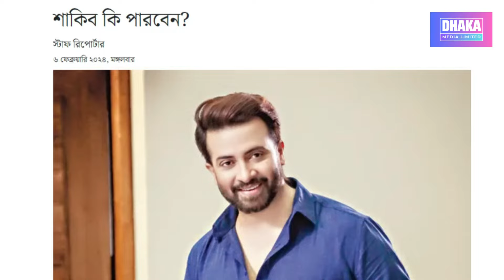শাকিব খান কি এবার পারবেন ? | Shakib Khan | Sonal | Anonno Mamun | Dard Movie | Dhaka Media Ltd